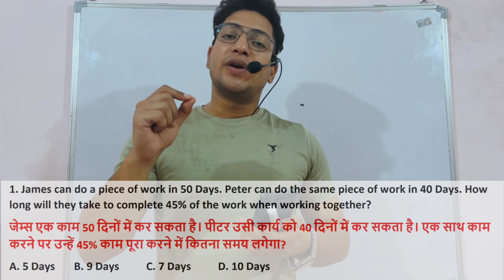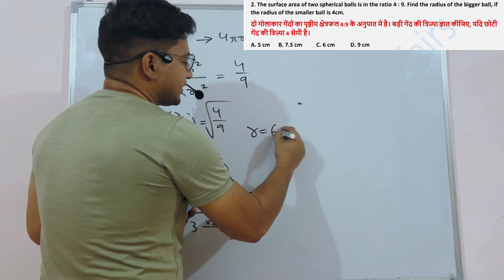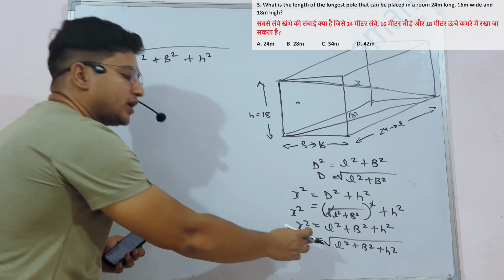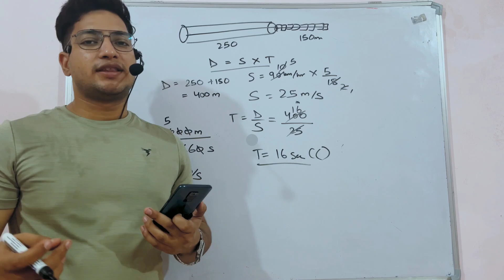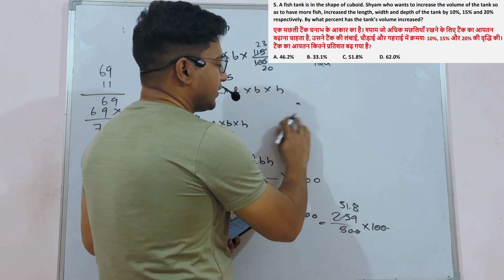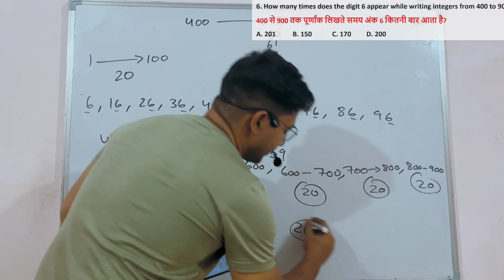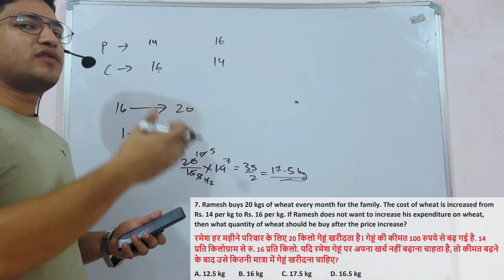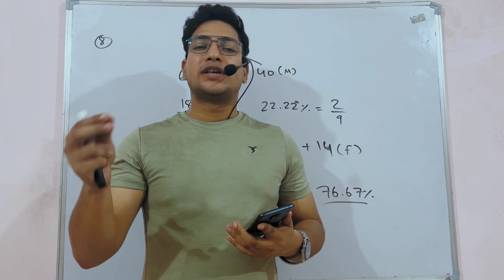HP Police Constable Maths Section | 3 July, 2022 | Previous Paper | hpexamaffairs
HP Police Constable Previous Paper 2022
Maths Section

HP Police Constable 2023 Complete Study Material with Test Series

HRTC Conductor 2023 Complete Study Material with Test Series

1) HP High Court Clerk
2) JBT Commission
3) Conductor
4) Patwari
5) JOA IT
6) Home Guard
7) Forest Guard
8) Jail Warder
9) Panchayat Secretary
10) TGT Commission
11) HP Police Constable
12) Naib Tehsildar
13) HP Police Sub-inspector

• 200+ Recorded lectures
• 100+ PDF Notes
• 100+ Test series
• 100+ Previous Papers
• Doubt Sessions